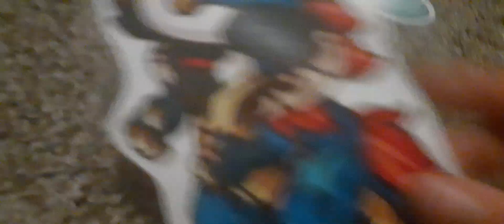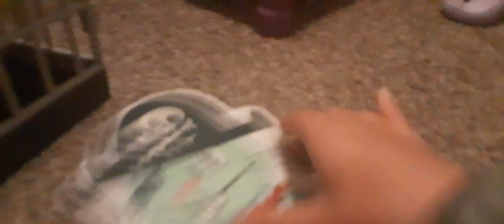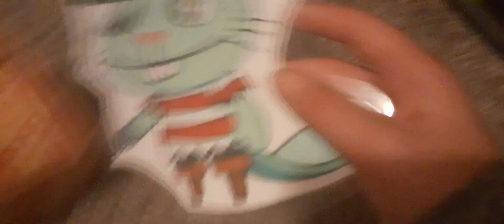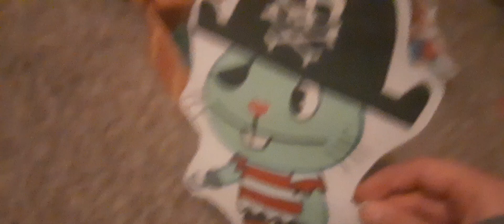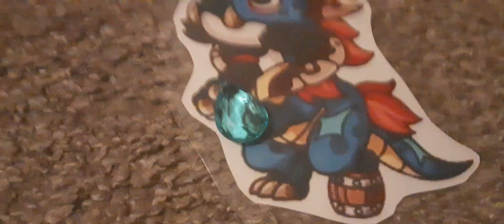The Treasure Hunt | WEBISODE 14 | DragonVale And Friends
We go On Treasure hunt